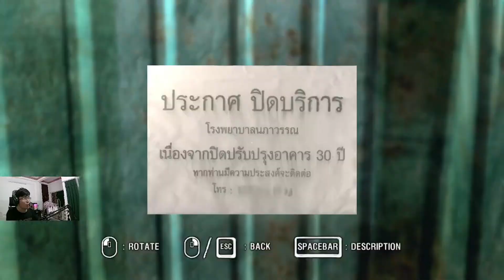ARAYA | GAME MA THÁI ĐÁNG SỢ NHẤT MÀ TÔI TỪNG CHƠI | KIEN GAMING | #1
Hello mọi người, hôm nay mình sẽ chơi game có tên là Araya nếu các bạn yêu thích game này thì hãy cùng mình phá đảo nhé.
Kênh tiktok: kiengaming94
Lịch livestream:
T2 đến T6: 22h30/23h
T7 đến CN: 21h30/22h